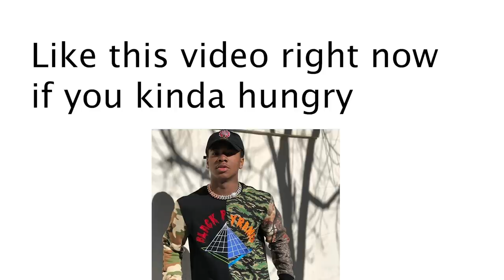Picking Up Girls By Being MEAN on the Monkey App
Hey guys in this video I'm Picking Up Girls on the Monkey App by being mean.